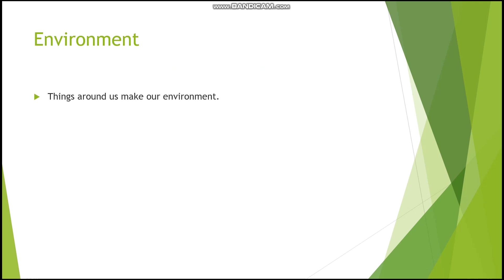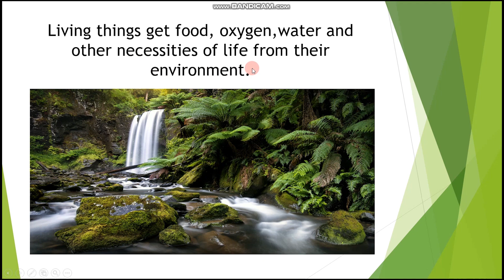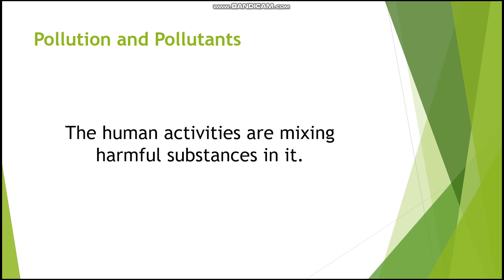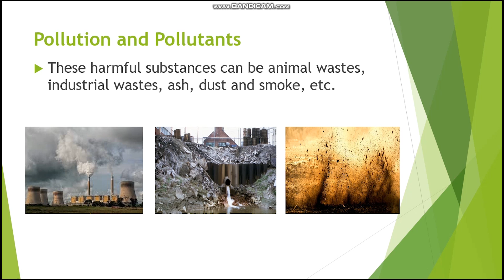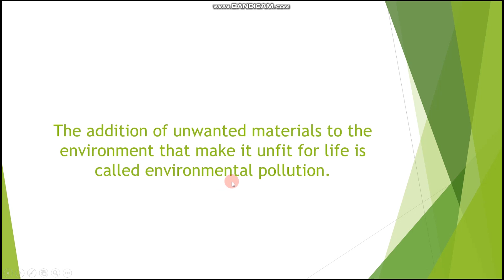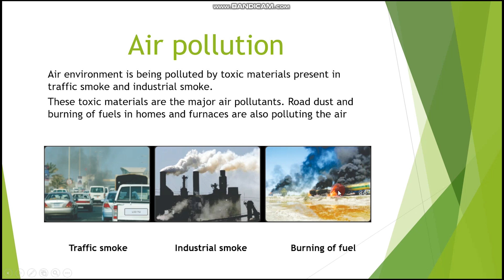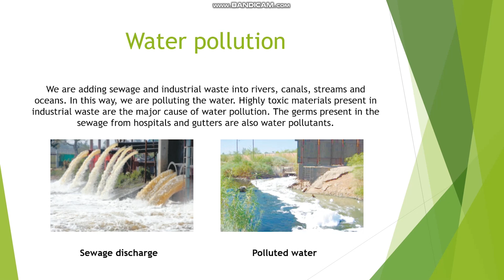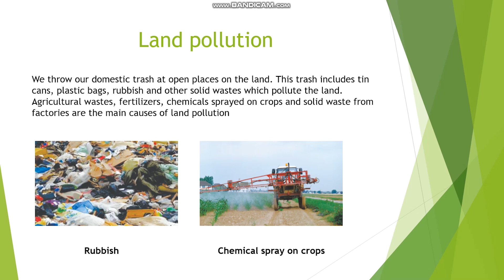Class 5 | Science | Chapter 3 | Environment and types of pollution | By Excel School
In this video students will learn about the environment, types of environmental pollution. There are there types of environmental pollution:
1-Land pollution
2-Air pollution
3-Water pollution